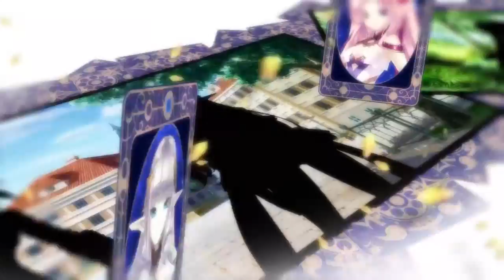Agarest Generations of War Zero